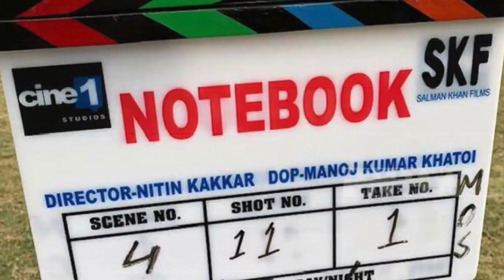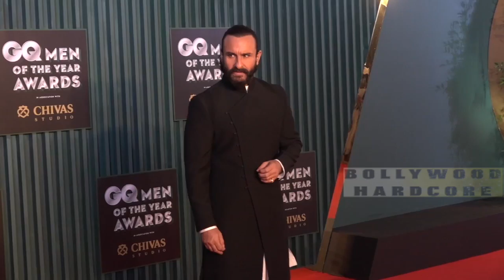सलमान खान की एक और नई फिल्म, कश्मीर की लव स्टोरी TOP 3 BH